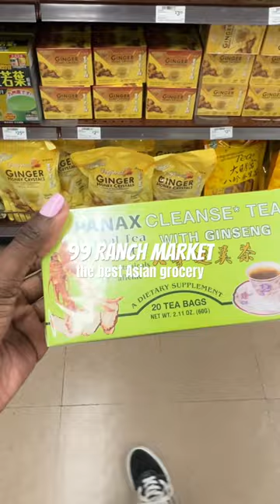Asian Market in Rancho